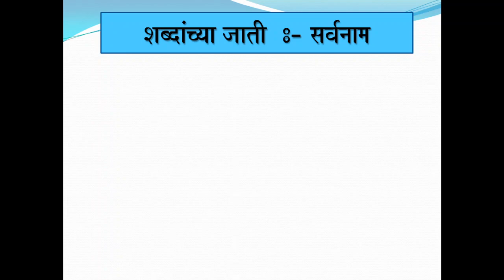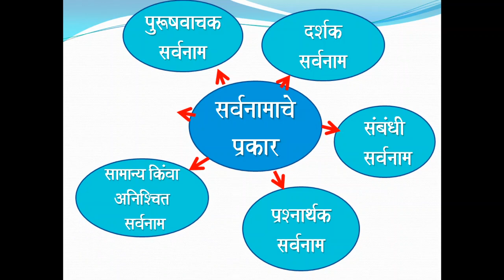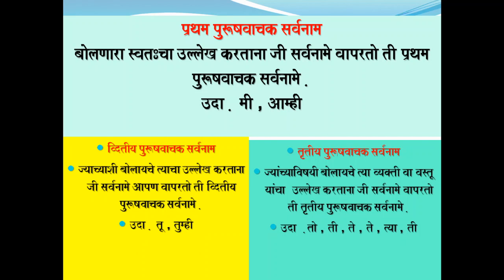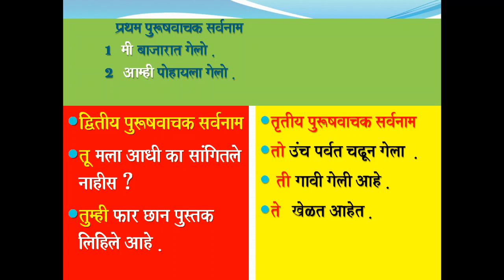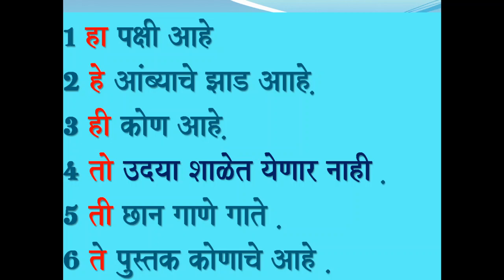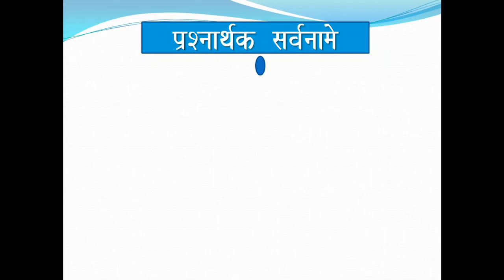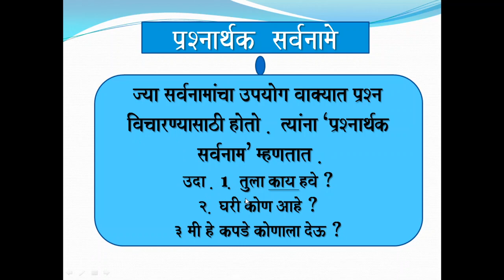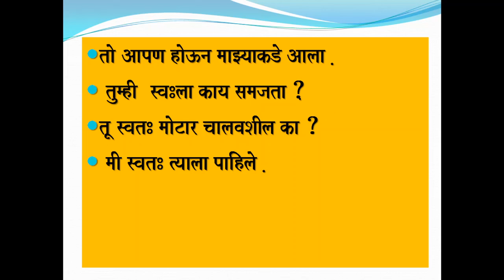मराठी व्याकरण- सर्वनाम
Please see video for मराठी व्याकरण- सर्वनाम

References:With curtsy from internet